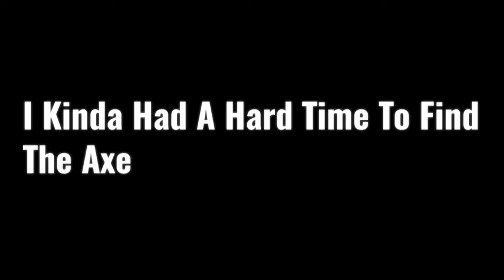How To Beat Kitty Chapter 5 (Bro Sponge) | Roblox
Do you guys want to see Among Us??